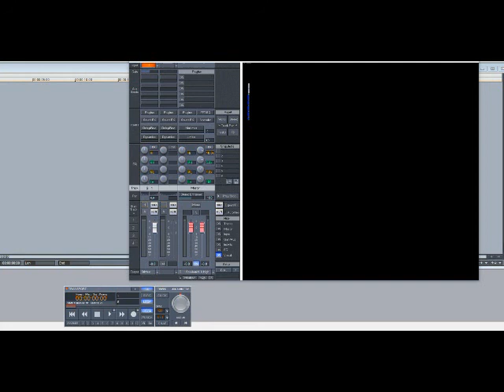Raekwon ft CeeLo Green – Marvin (Gaye) (Slowed Down)